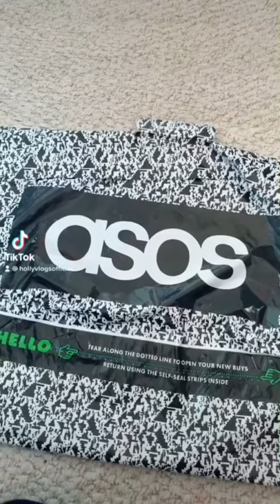Buying the Cheapest item of Clothing in my size from ASOS